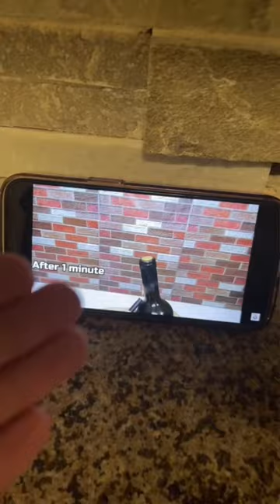DIY BOTTLE OPENER FAIL | PART 1